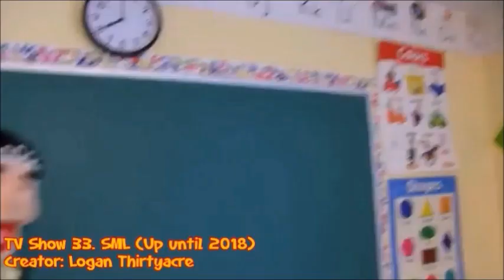ZOSOE2: Favourite Things - Favourite Adulthood Films & Shows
Last time on my sequel, I've looked at my favourite TV show and film genres in one second, one by one.

In the twelfth and penultimate episode,, I'll be taking a look at my favourite adulthood films and shows in one second, one by one at a time.